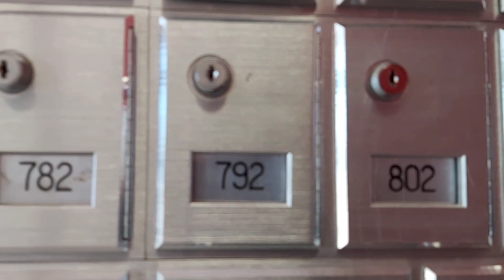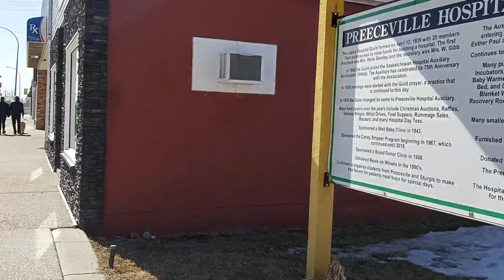Good Friday..Good Weather || Spring Season